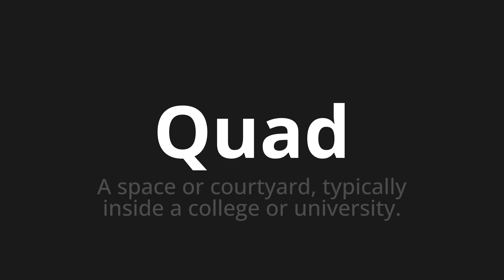How to pronounce Quad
Master the Pronunciation of 'Quad Which Means Quad' - which means : The Space Or Courtyard, Typilly insides the College or University. 📝 with @HTPronounce 🎓🗣️ - [Your Guide to Portuguese]

Learn to pronounce 'Quad' perfectly in Portuguese with our easy and engaging tutorial by @HTPronounce! 📖📽️ In this comprehensive video, we provide you with native speaker examples 🗣️👂 and phonetic breakdowns 🎵 to ensure you get the pronunciation just right.

How to say Quad in Portuguese